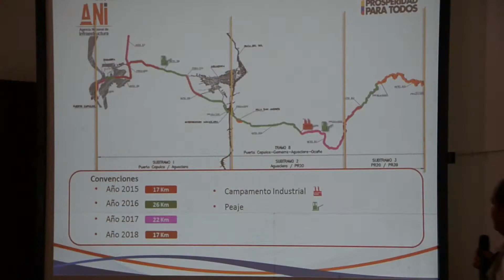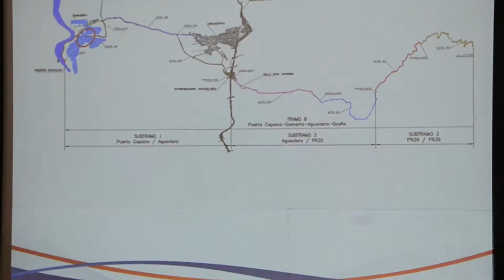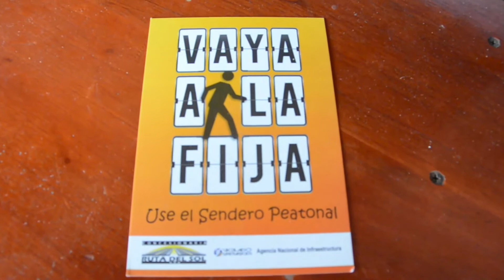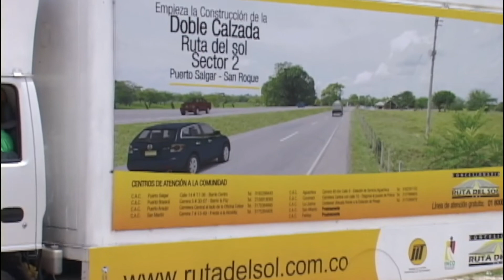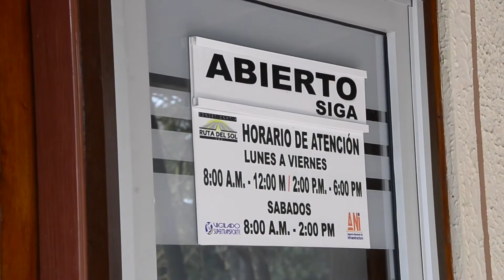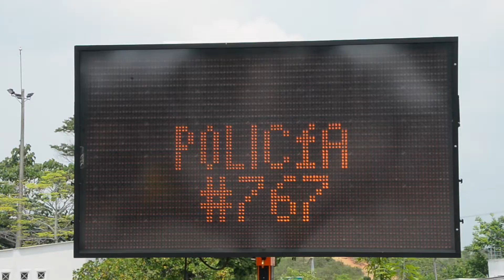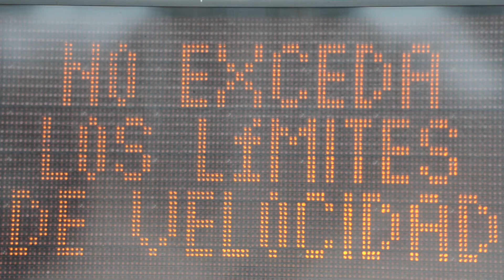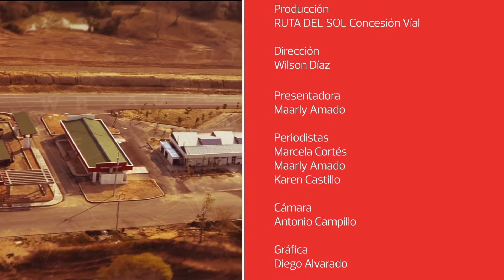Magazín Ruta del Sol Sector 2 - Programa 9 TV año 2014